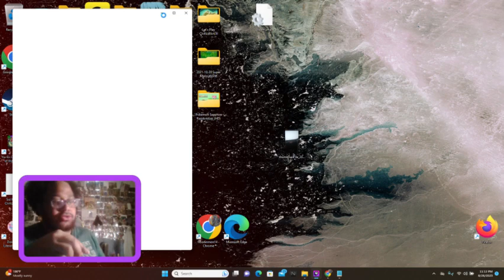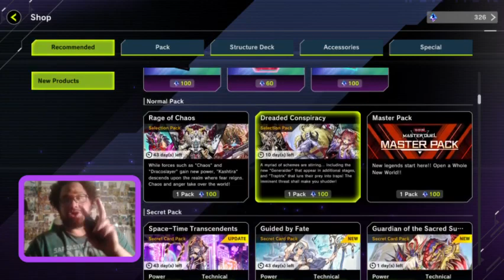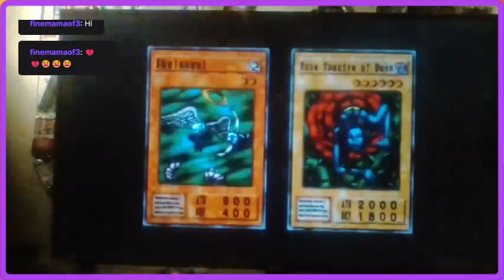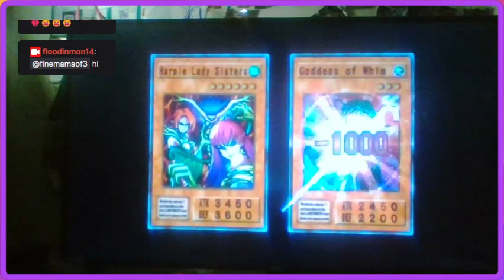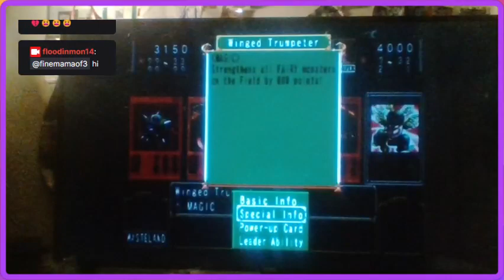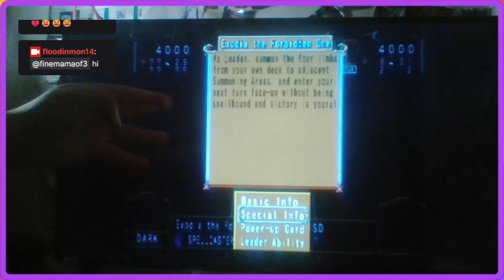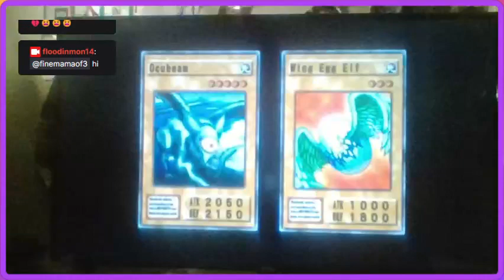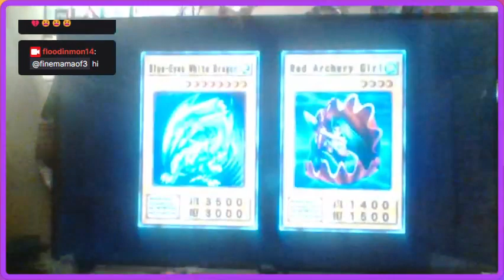Yu-Gi-Oh! Duelists Of The Roses Thunder Nyan Nyan Playthrough White Rose Side Part 1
Hey guys how's it goings? In today's episode, we begin with a turn count duel vs. Rex Raptor. No Rank Ups; but we'll take the extra experience points.  After that, we head into a Duel vs. Darkness Ruler aka Panik.  As usual, he throws a lot of Traps at us and not many monsters.  Honestly ~ This is a good thing, since we really don't have many Trap Cards even this far into the game.  And the more Traps he Loads the GY Slots with, the higher chance we have to win some new ones :D  Finally, we Duel against Bonz for some more Zombie Cards and we end up getting Shadow Ghoul - an extremely handy card that can Enter the Labyrinth Squares and Transform into Wall Shadow!